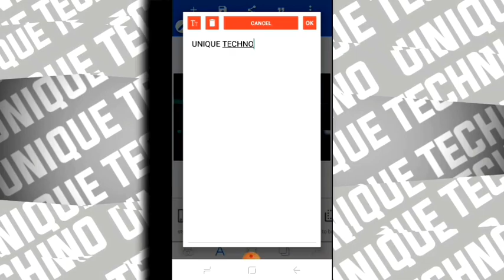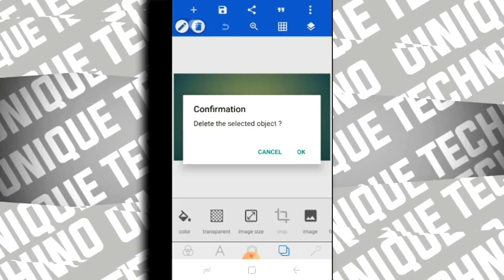Top-10 Youtube banner template | youtube channel banner template no text | pixellab preset plp file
Top-10 Youtube banner template | youtube channel banner template no text | pixellab preset plp

               (Its_sahin01 )

➢Keywords resolve:-
1-Banner Pack, channel art pack
2-100+ youtube channel art
3-Youtube channel banner Pack
4-Gaming Banner Pack
5-Gaming Channel Art Template
6-YouTube Channel Banner
7-YouTube channel banner template no text 8-channel art tutorial
9-channel art Template
10-YouTube banner without text
11-gaming YouTube channel Banner
12-channel banner
10+ YouTube channel banner

➢Keywords(Ignore this😝):-

 youtube banner + logo
 youtube banner
 youtube channel banner plp file download
 youtube channel banner art plp file download
 pixellab plp file download
 youtube banner in pixellab
 pixellab
 download plp file pixellab
 pixellab me plp file add kare
bagi bagi file plp pixellab keren
file plp banner
pixellab template
download file plp pixellab
anime youtube banner
pixellab me plp file kaise add kare
pixellab me plp file ko add kaise kare